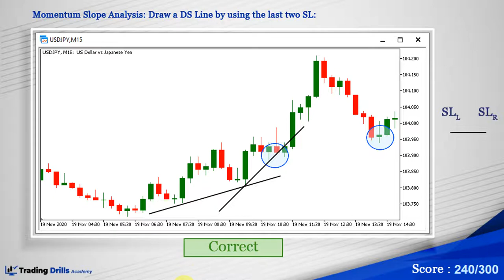Momentum Slope Analysis (MSA) Concept - Example of Smart Drills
Price Action Algo Trading (PAAT) Course - Module 4, Workshop 11: Momentum Slope Analysis (MSA) Concept - Example of Smart Drills

To understand the concept of Momentum Slope Analysis to analyze the strength of a trend pattern, please watch this example of a smart drill.